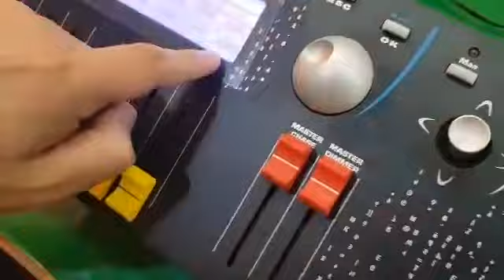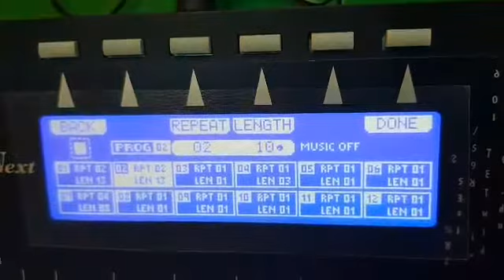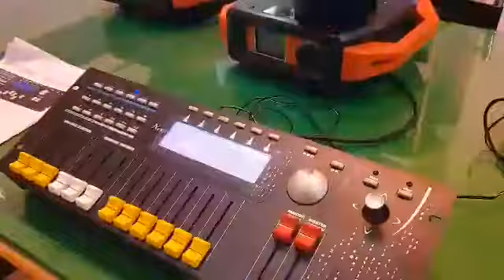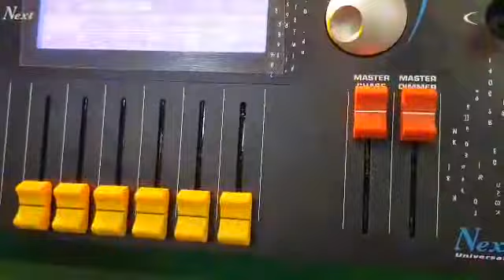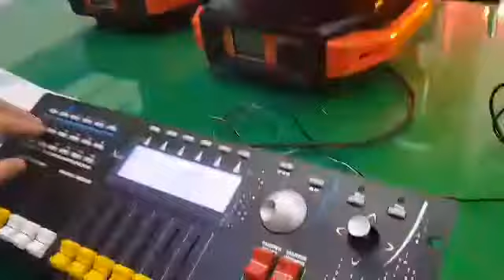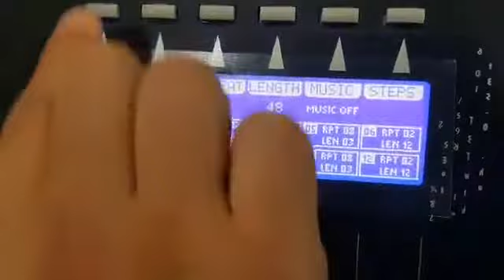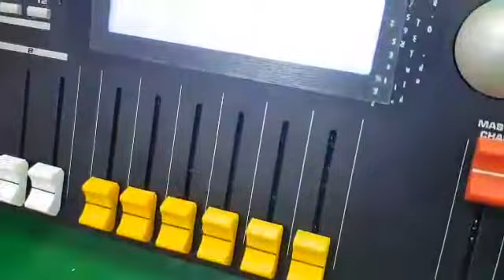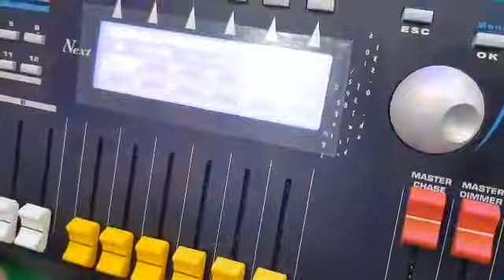주스타엘브이에스 이태리 네스트 매트리스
씬 체이스 저장 방법